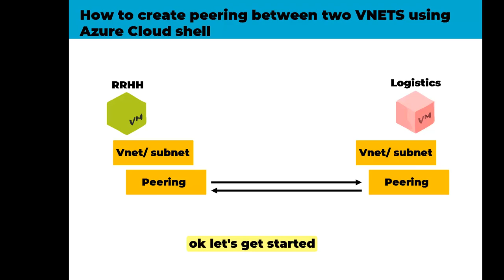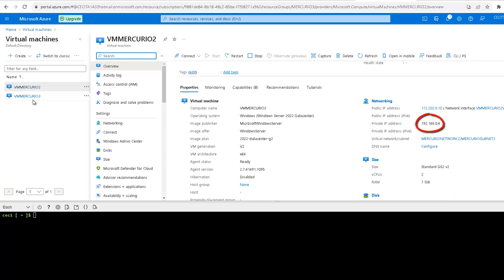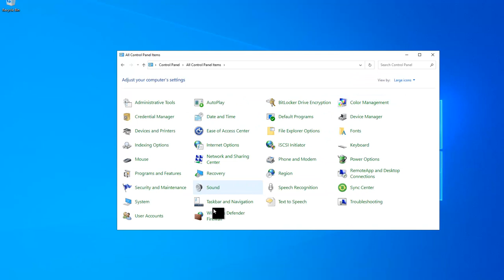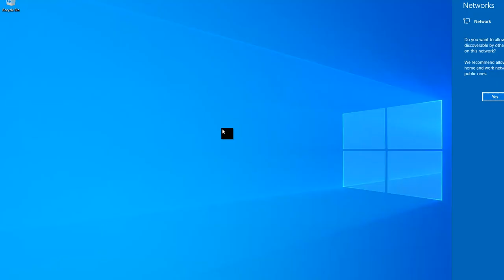How to create peering between two VNETS using Azure Cloud shell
1.create the  RESOURCE GROUP
az group create --name MERCURIO3 --location CentralUS

2.Create the VNETS y SUBNETS
az network vnet create --resource-group MERCURIO3 --name MERCURIONETWORK2 --address-prefixes 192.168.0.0/16 --subnet-name MERCURIOSUBNET2 --subnet-prefix 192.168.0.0/24
az network vnet create --resource-group MERCURIO3 --name MERCURIONETWORK3 --address-prefixes 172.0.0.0/16 --subnet-name MERCURIOSUBNET3 --subnet-prefix 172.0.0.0/24

3.create the  VMs
az vm create \
  --resource-group MERCURIO3 \
  --name VMMERCURIO3 \
  --image Win2022Datacenter \
  --admin-username pablo \
  --admin-password P@sswd2023** \
  --size Standard_DS2_v2 \
  --vnet-name MERCURIONETWORK3 \
  --subnet MERCURIOSUBNET3

az vm create \
  --resource-group MERCURIO3 \
  --name VMMERCURIO2 \
  --image Win2022Datacenter \
  --admin-username pablo \
  --admin-password P@sswd2023** \
  --size Standard_DS2_v2 \
  --vnet-name MERCURIONETWORK2 \
  --subnet MERCURIOSUBNET2

4.create the  PEERINGS to each VNET and Subnet

az network vnet peering create \
  --resource-group MERCURIO3 \
  --name PeeringToMERCURIONETWORK3 \
  --vnet-name MERCURIONETWORK2 \
  --remote-vnet MERCURIONETWORK3 \
  --allow-vnet-access

  --resource-group MERCURIO3 \
  --name PeeringToMERCURIONETWORK2 \
  --vnet-name MERCURIONETWORK3 \
  --remote-vnet MERCURIONETWORK2 \
  --allow-vnet-access